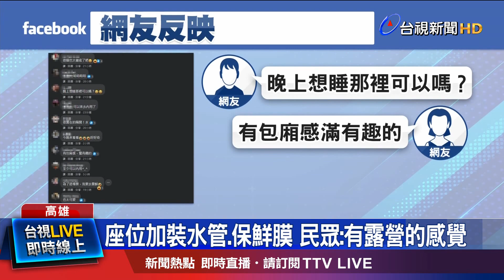座位加裝水管.保鮮膜 民眾:有露營的感覺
疫情降級後，餐廳必須安裝隔板才能開放內用，而業者也花盡心思來防疫。高雄鳳山有一家麵店，就使用保鮮膜隔開座位，讓座位看起來像獨立小帳棚，民眾看了說有露營的感覺，吸引不少人上門朝聖；另外還有業者訂製獨立隔板，自行組裝，不但方便收納，還能依照民眾用餐需求做變化。